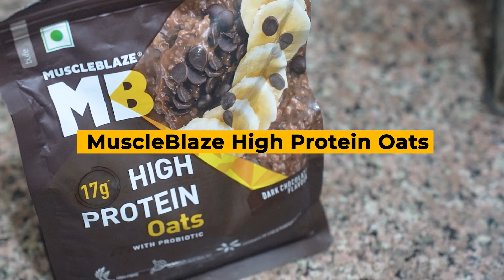MuscleBlaze High Protein Oats | Tasty High Protein Oats | Rj Devgn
Checkout MuscleBlaze's Amazing Dark Chocolate High Protein Oats.

This code is valid only on MuscleBlaze Fit foods.